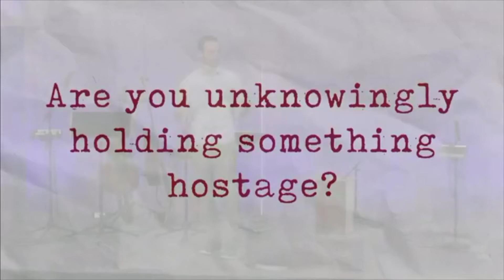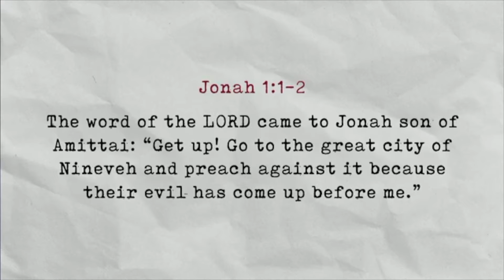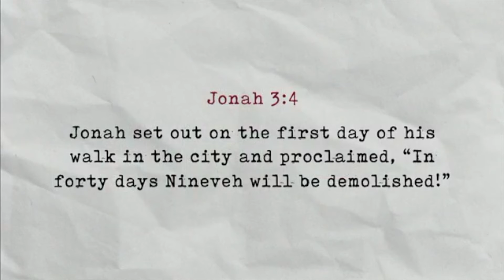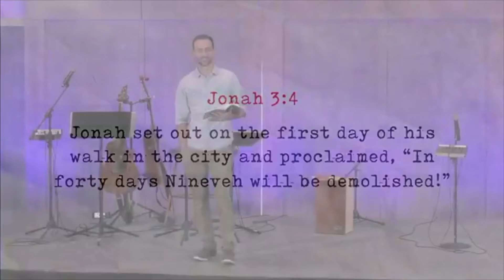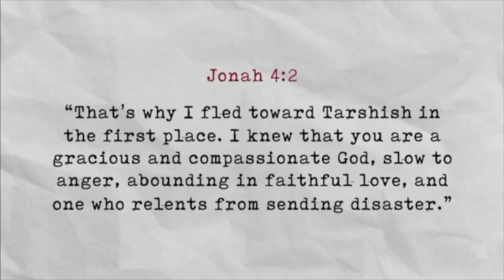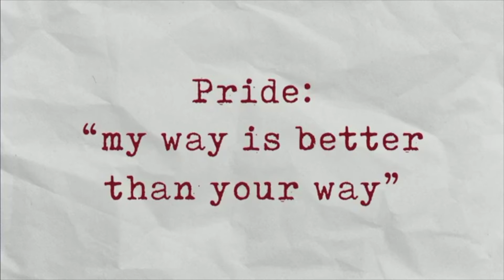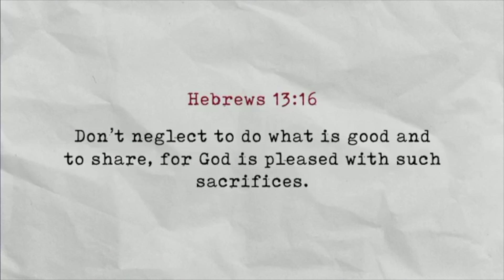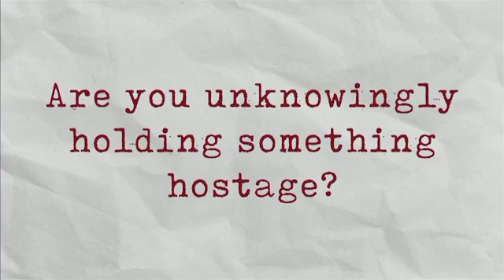Hostage - Obedience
What does it mean to hold something hostage from God? Am I unknowingly holding something hostage from God? In this message, Pastor Andy teaches from the book of Jonah. There was something Jonah wanted and so he held obedience hostage in order to get his way. In the end, God's way prevailed.

Part 1 of our series, Hostage.

[01/03/2020]